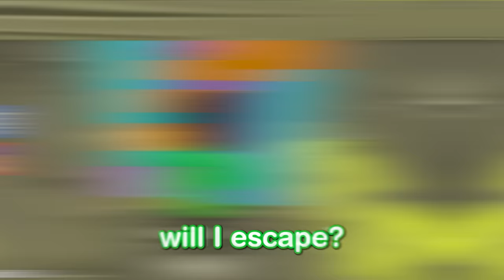Baby Escapes SONIC BARRY COP! (Barry's Prison)